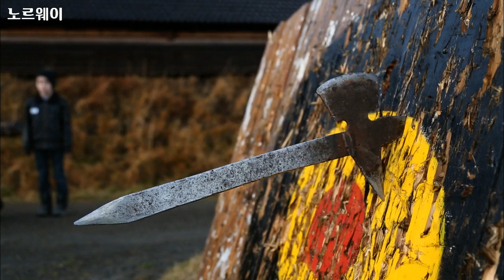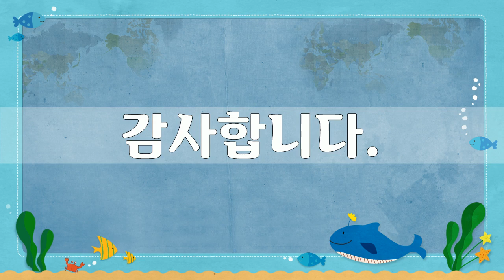유럽, Europe, 노르웨이 1, Norway - 130개 노르웨이 사진들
1만개 이상의 다양한 컨텐츠들을 목록별로 구분하여 재생목록에 정리하였습니다.